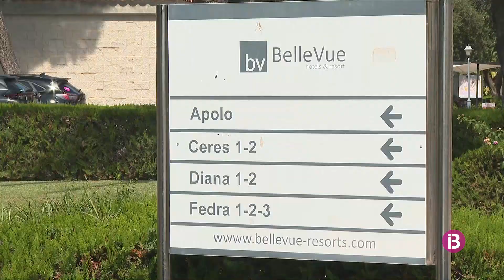RESUM IB3 N MG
RESUM IB3 NOTÍCIES MIGDIA 20/09/24